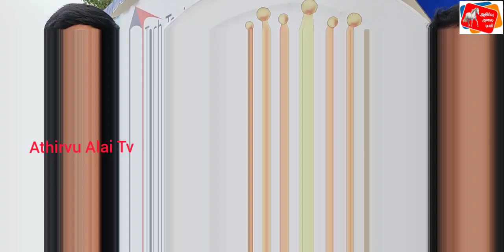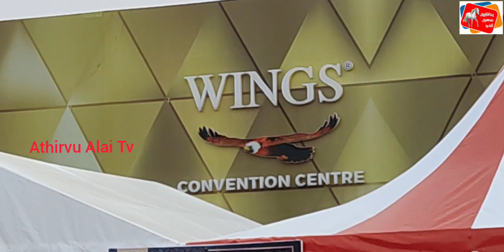மிக பிரம்மாண்டமான டெக்கரேட்டர்ஸ் பொருட்கள் கண்காட்சி சென்னை வானகரம் ஜீசஸ் கால்ஸ் வளாகத்தில்!...